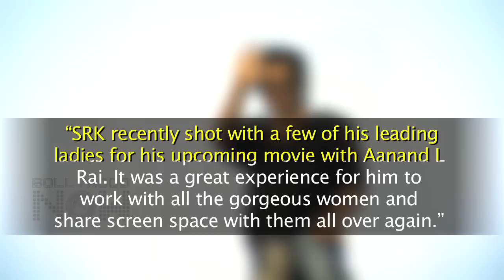Kajol, Rani Mukherji, Alia Bhatt, Sridevi, Karisma In Shahrukh Khan's Film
Bollywood beauties Kajol, Rani Mukherji, Alia Bhatt, Sridevi and Karisma Kapoor shoot for a film with Shahrukh Khan. Watch the video.